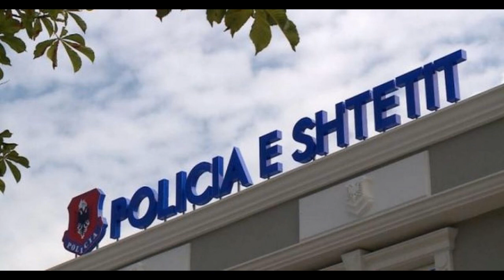Çfarë po ndodh? Pezullohen nga detyra dy efektivë policie, zbardhen detajet e para